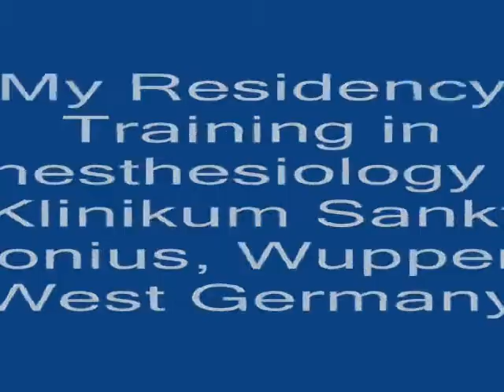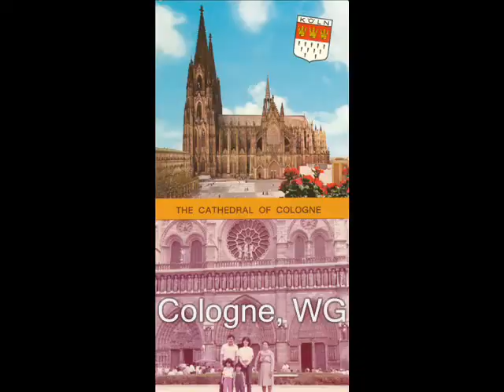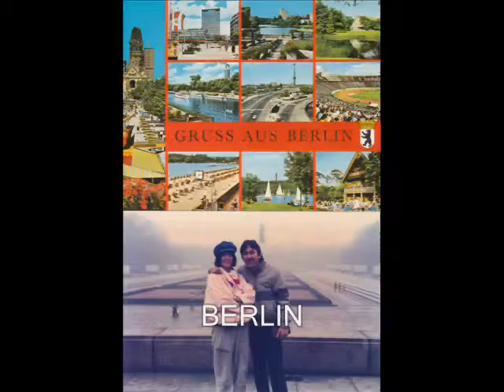Part II - Orvieto's Life -Courtship/Europe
Orvieto Ona's Life 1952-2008 (Marriage/Europe